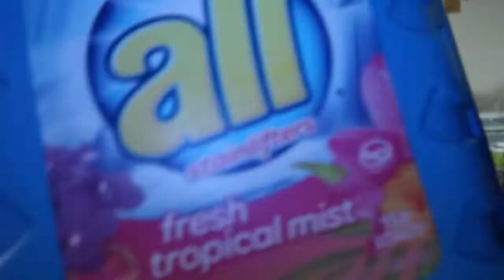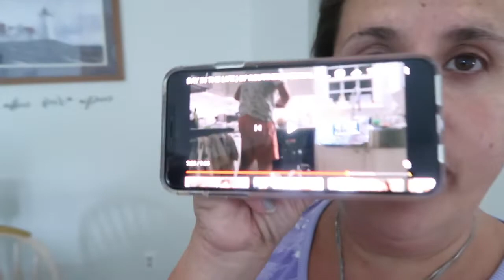DITL | Keto Meals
We take you through a few days in our lives. Prepping our new house. Trying to pack up the old house. The Meatballs make an appearance! And Of course, there's lots of food.

Food(s) shown:
BBQ Ribs
Smoky BBQ Shrimp
Kimchi Salad
Jicama Fries
Garlic Aioli
Egg topped Burger

Items mentioned/shown in this vlog:

Keto for Foodies Cookbook

Sweet Baby Rays BBQ No Sugar Added Sauce